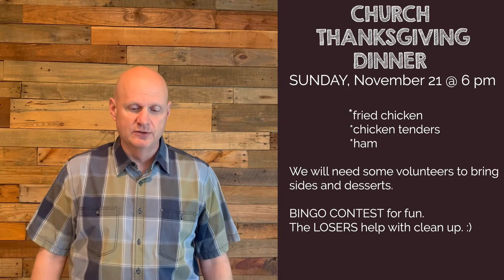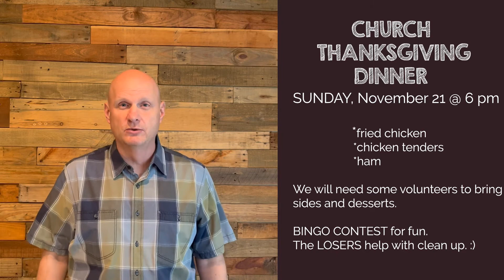REMAIN IN JESUS (John 15)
John 15 1 “I am the true vine, and my Father is the gardener. 2 He cuts off every branch in me that bears no fruit, while every branch that does bear fruit he prunes so that it will be even more fruitful.

John 15 4 Remain in me, as I also remain in you. No branch can bear fruit by itself; it must remain in the vine. Neither can you bear fruit unless you remain in me. 5 “I am the vine; you are the branches. If you remain in me and I in you, you will bear much fruit; apart from me you can do nothing.